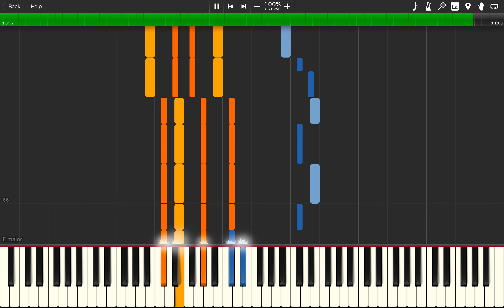On My Way - Alan Walker, Sabrina Carpenter & Farruko (Piano Tutorial)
What's up guys! Here's my latest tutorial for On My Way by Alan Walker, Sabrina Carpenter & Farruko. As soon as I heard this song, I knew I had to make a video, I only wish I could have done so earlier. I hope you enjoy the video! Let me know what you guys think in the comments below and if you have any suggestions for other tutorials.

I hope you all find this useful!

Gear:
Synthesia

Please consider supporting me for $1/month to get access to all my MIDI files.